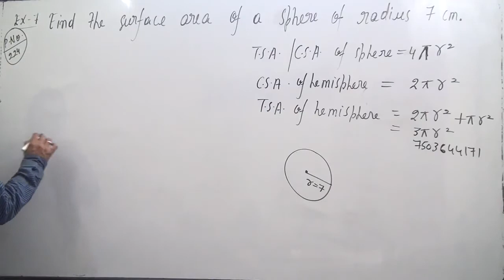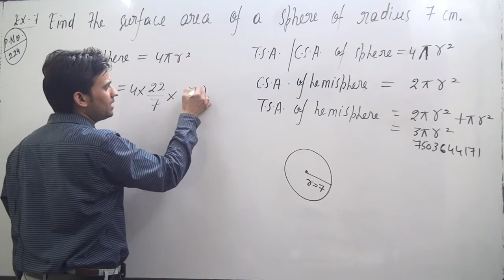Find the surface area of a sphere of radius 7 cm